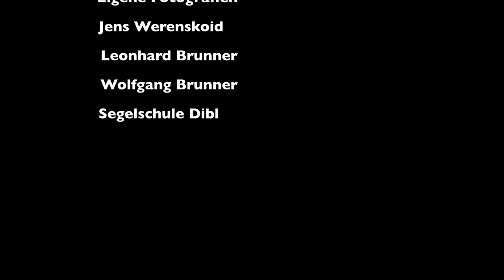Freedom - Bilder zum Hören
Bilder zum Hören Fotoprojekt
von Maximilian Kränkl

Freedom

Quellen:
Eigene Fotografien
Jens Werenskoid
Leonhard Brunner
Wolfgang Brunner
Segelschule Dibl